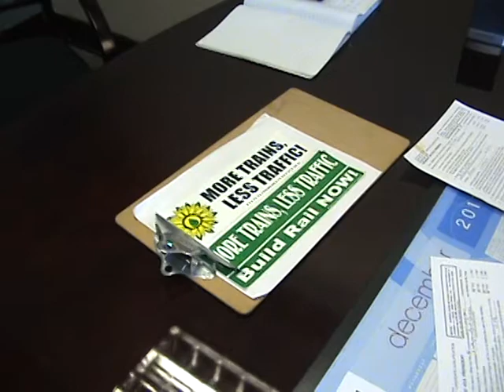Richard Cashman Independent Green Party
Richard Cashman Independent Green Party candidate for U.S. House of Representatives.  Richard Cashman is a U.S. Air Force retired Senior Master Sargent, husband, successful businessman. Richard Cashman is a conservative Green.  Richard Cashman: balance the federal budget. Pay off the federal debt.  Richard Cashman calls for creating jobs with the Green New Deal. Solar. Wind. Geothermal. Rail. Trains. "More Trains, Less Traffic".  We need more trains, less Traffic.  Richard Cashman advocates for more green candidates, and less apathy.  Richard Cashman calls for a full slate of 435 Green Party candidates for U.S. House, and 33 for U.S. Senate.